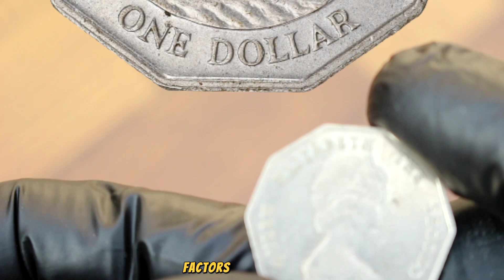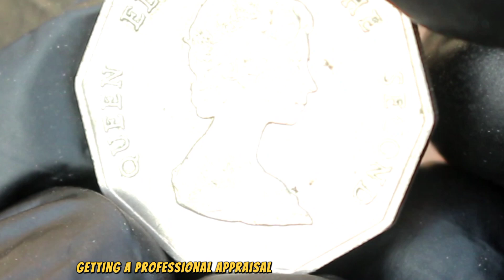Super Rare East Caribbean States one dollar 1989 most valuable one dollar coins Worth money!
This channel Old Chillar is all about Numismatic, antique and rare coins and notes. Here you find information about coins and notes which are antique and unique.